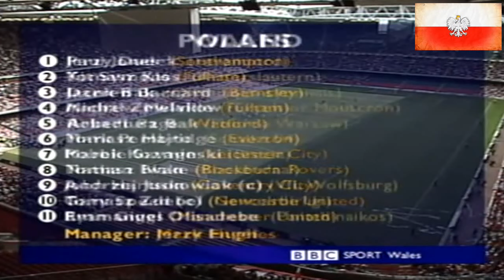[598] Walia v Polska [02/06/2001] Wales v Poland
2001 [598] Walia v Polska [1-2] Wales v Poland
Eliminacje MŚ 2002, 2 czerwca 2001, Cardiff, Millenium Stadium, widzów: 48 500, Sędzia: Erol Ersoy (Turcja)

Bramki: 1-0 Nathan Blake 14', 1-1 Emmanuel Olisadebe 32', 1-2 Paweł Kryszałowicz 72'

Walia: Paul Jones - Kit Symons, Robert Page, Andy Melville, Darren Barnard (78' Matt Jones), Robbie Savage (85' Steve Jenkins), Mark Pembridge, Ryan Giggs, John Hartson, Nathan Blake, Gary Speed

Polska: Jerzy Dudek - Tomasz Kłos, Tomasz Hajto, Jacek Bąk, Michał Żewłakow, Tomasz Iwan, Arkadiusz Bąk, Marek Koźmiński, Tomasz Zdebel (62' Jacek Krzynówek), Emmanuel Olisadebe (90' Marcin Żewłakow), Andrzej Juskowiak (K) (54' Paweł Kryszałowicz), Trener: Jerzy Engel